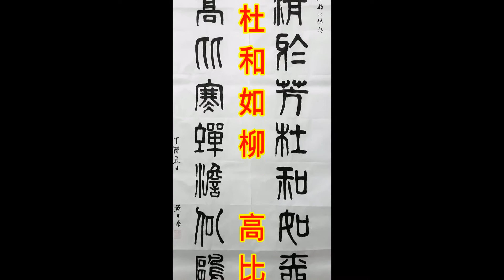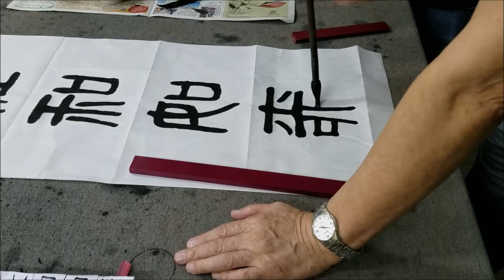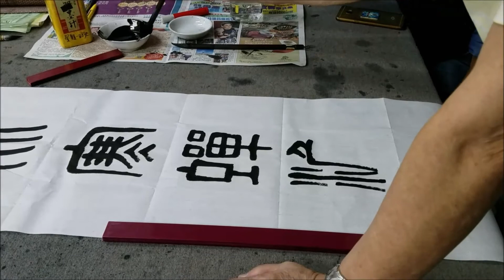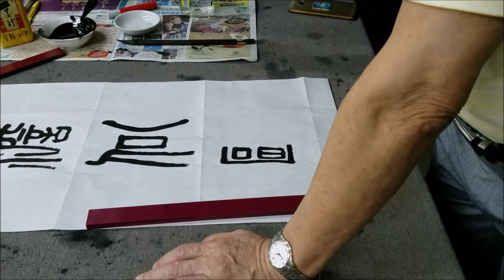2017年05月22日黃日燊老師堂上示範 ，清於芳杜和如柳，高比寒蟬澹似鷗